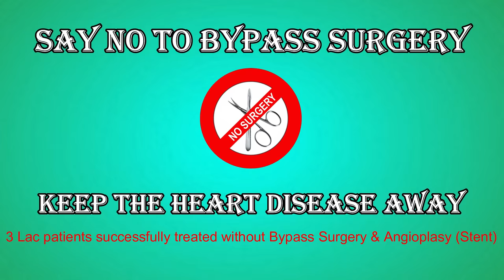Is mustard oil good for your Heart (सरसो का तेल-क्या यह हेल्दी हैं ?) | By Dr. Bimal Chhajer | Saaol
Mustard Oil is often considered as a healthy fat. The false notion puts a lot of people at the risk of high triglycerides and underlying atherosclerosis.
In this video Dr. Bimal Chhajer (MBBS, MD) explains as to why mustard oil is not a healthy food choice and the risk it might pose on the heart health.